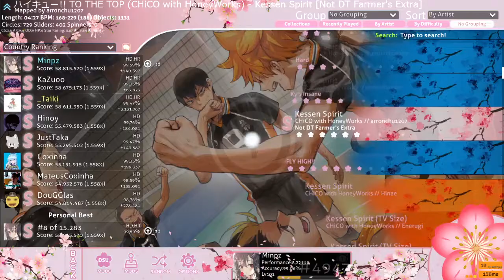a play que me levou ao top #5000 do osu! (430pp)